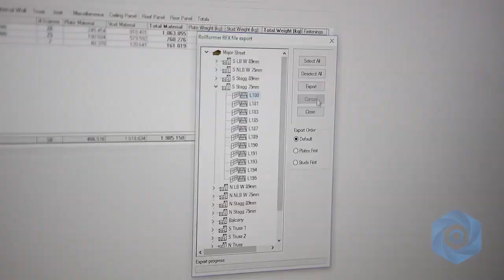Light gauge steel frame construction company build your next project with LGS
Dynamic Steel Frame is a vibrant, customer focused light steel frame manufacturer based in Melbourne, Australia. We manufacture Light Gauge Steel Framing Systems for commercial and domestic housing, transportable buildings, kit homes, factories, pods, facades, office fit-outs and more. If you can imagine it, we can build it.

Dynamic Steel Frame uses the most advanced steel framing system available in the world today, combining design and engineering software with an automated roll-former to produce wall frames, roof trusses, floor joists and panels quickly and accurately. With our broad experience we offer innovative solutions to your challenges. We manufacture for all segments of the building industry, including commercial, light industrial, investment housing, low cost housing, high end bespoke homes, apartment multi-residential, owner builder, cladding and façade builders and even Tiny House.

Owner builders benefit from our expert level of detailing skill and the personal service given on your important investment. Erectors and builders appreciate the light weight frames being faster and easier to erect. For example, a 7.5 metre wall frame can easily be carried and installed by two men, roof trusses can be lifted into place by hand. Commercial builders love the reduced program times available by using Light Gauge Steel for their multi-story residential projects, with less trades on site and faster erection times. Façade and cladding experts can expect extremely accurate frames and sub-assemblies in some pretty outrageous shapes. Everyone recognises the advantages from eliminating waste and mess on site.